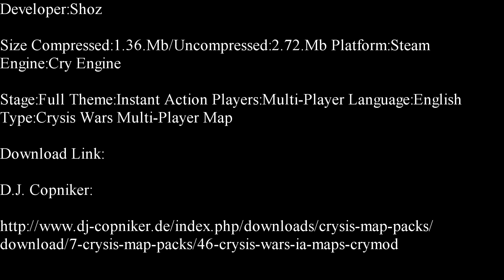Crysis Wars Instant Action-Sang 9 Office Deathmatch Map Showcase